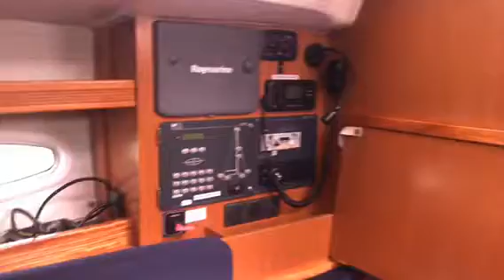Bavaria 35 Cruiser (151971-1)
Bedrijf: Jachtmakelaardij Lemmer Nautic
Merk: Bavaria 35 Cruiser
Prijs: zie advertentie
Bouwmateriaal:
Lengte: 1076cm
Breedte: 360cm
Diepgang: 165cm
Bouwjaar: 2009